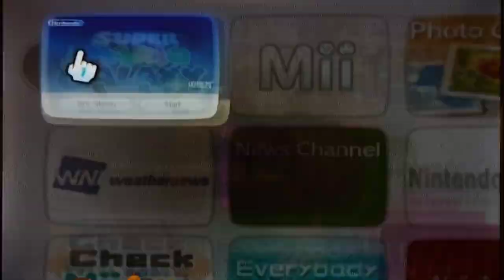Super Mario Galaxy (Wii, 2007) Space Junk Galaxy: Pull Star Path *All before I headed to work 😊